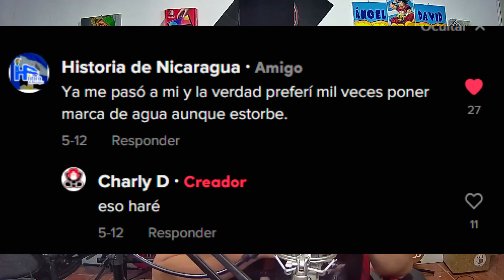El Futuro del Canal: "MITOS Y LEYENDAS DE NICARAGUA" (cambios que haremos, nuevo formato de videos)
El día de ayer 01 de junio realizamos una transmisión en vivo en donde les platiqué de varias cosas referentes al canal y al contenido que ya existe y el que está próximo a crearse. A continuación les dejo un breve resumen de los puntos que abordamos en conjunto con los suscriptores que estuvieron el día de ayer:

00:00 Introducción.
00:40 El plagio y por qué no he subido videos.
03:05 Marcas de agua.
04:33 Mostrarme como el creador de los videos.
05:38 Posible cambio de nombre del canal.
07:52 Palabras finales.